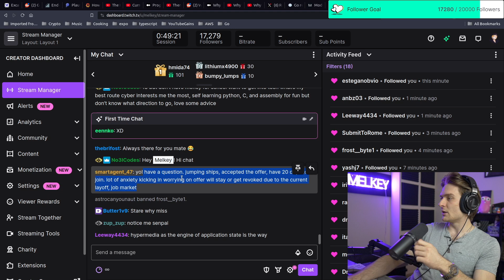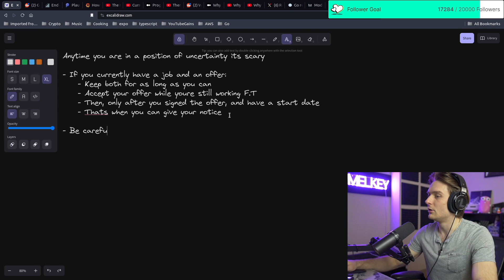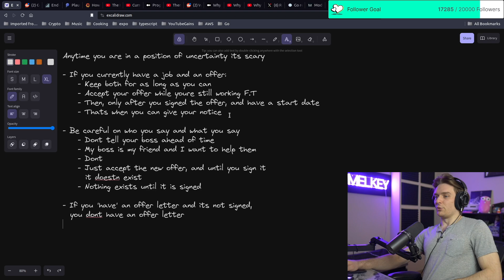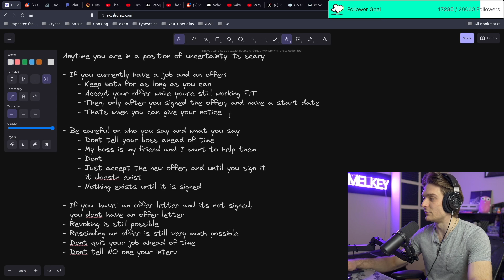When Can You Quit Your Tech Job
All Clips are from the live stream of Melkey